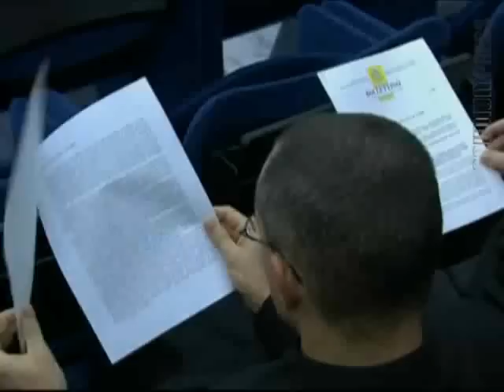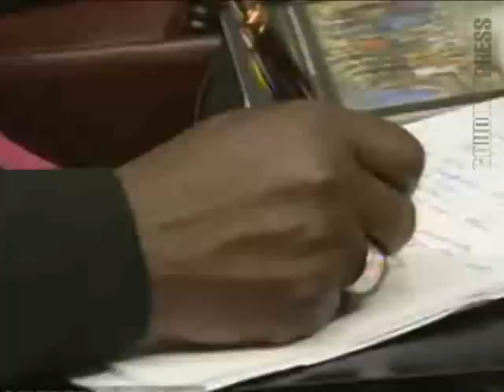As principais notícias desta quarta-feira, 21 de outubro de 2009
João S. Clá Dias, Arautos do Evangelho: Na audiência geral desta quarta-feira o Papa Bento XVI lembra São Bernardo Claraval e exorta os fiéis a seguirem o exemplo do santo no seu amor a Maria e Jesus. Em detalhes, a entrevista coletiva concedida pelo prefeito para a Congregação da Doutrina da Fé, Cardeal Willian Levada sobre a aproximação da igreja anglicana a Igreja Católica.